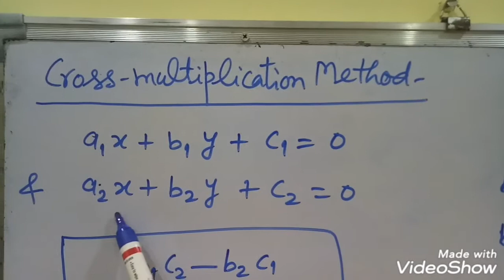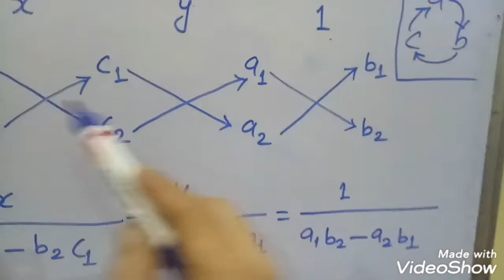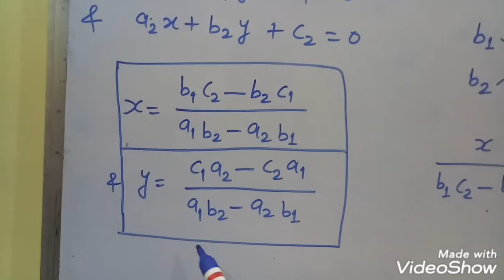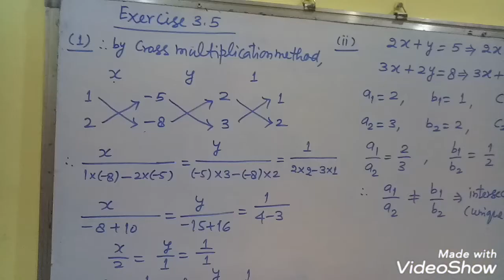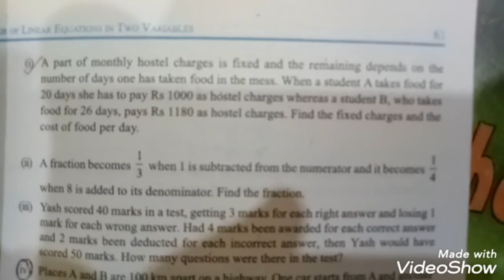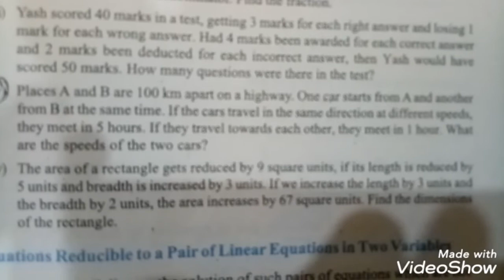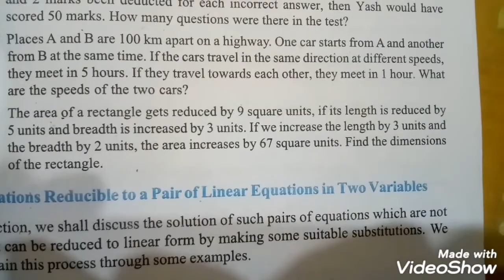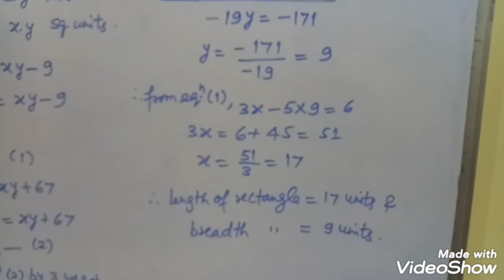Class X Maths 3.5 _1